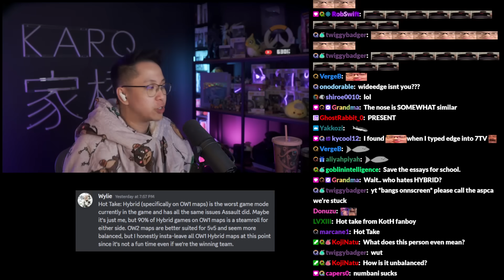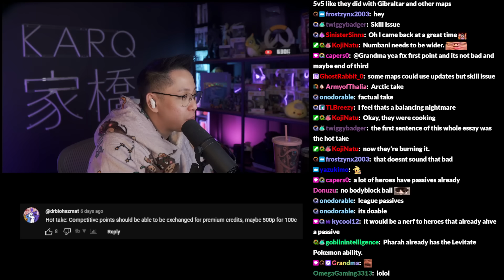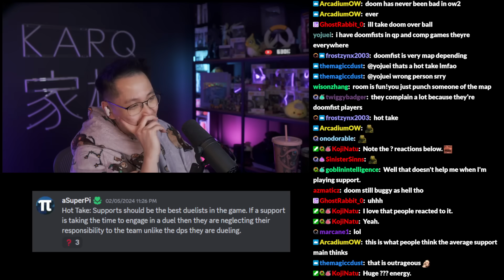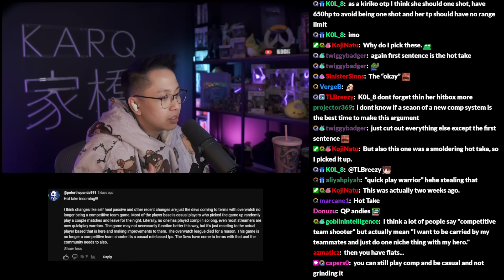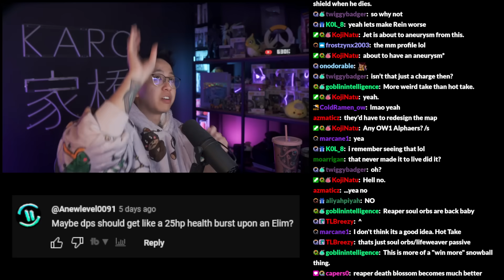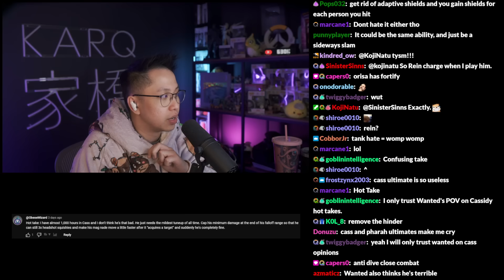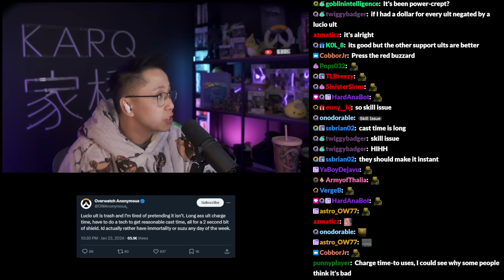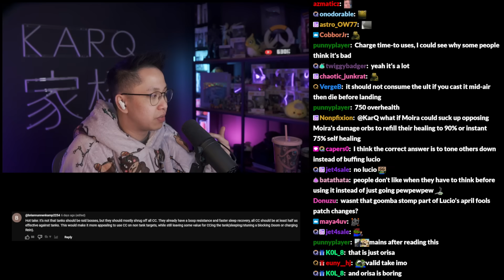Hybrid is the WORST Mode - OW2 Hot Takes #18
Slow it down, it's all burnt.

If you got hot takes, drop them in our Discord (linked below), or in the YouTube comments below.